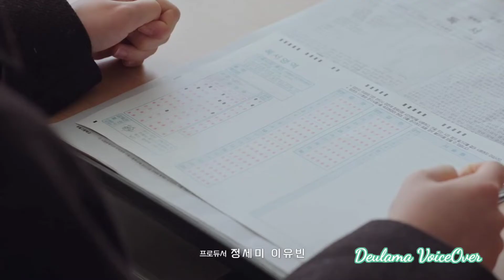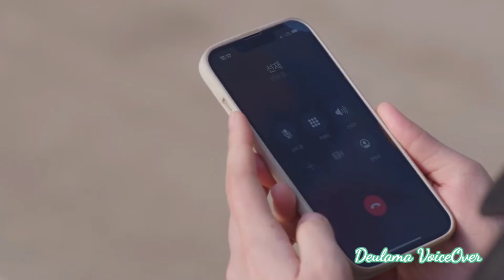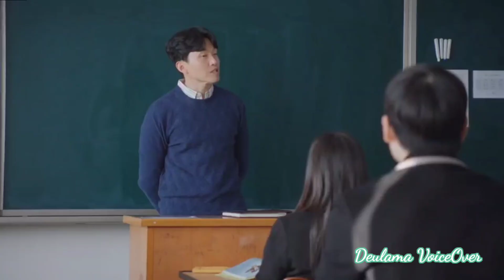Crash Course in Romance |Chapter 25 | "How We Approach An Unsolvable Conjecture"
Drama: Crash Course in Romance (English title) / Ilta Scandal (Korean title)
Revised romanization: Ilta Scandal
Hangul: 일타 스캔들
Director: Yoo Je-Won
Writer: Yang Hee-Seung
Network: tvN
Episodes: 16
Release Date: January 14, 2023 --
Runtime: Sat. & Sun. 21:10
Language: Korean

StoryLine
Nam Haeng-Seon (Jeon Do-Yeon) used to be a national athlete. She now runs a side dish store. She has a super positive personality and unlimited like stamina. She takes another turn and enters the private education field, which is for students preparing for their university entrance exam. Unexpectedly, Nam Haeng-Seon gets involved with Choi Chi-Yeol (Jung Kyoung-Ho).

Choi Chi-Yeol is a popular instructor in the private education field and is known as Ilta Instructor (most popular instructor). He works hard at his job. As an instructor to his students, he speaks without reserve and implements showmanship in his lessons. He has accumulated wealth and fame as a popular instructor, but, with increasing success, he has become more sensitive, prickly, and indifferent to people. He then meets Nam Haeng-Seon with her super positive personality and never ending stamina. The relationship between Nam Haeng-Seon and Choi Chi-Yeol develops romantically.